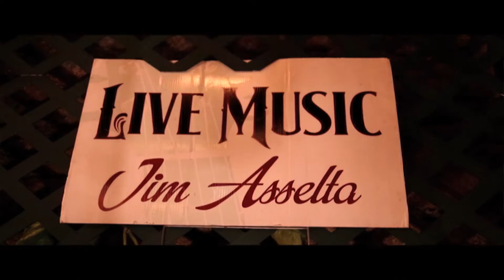Jim Asselta 5 song medley